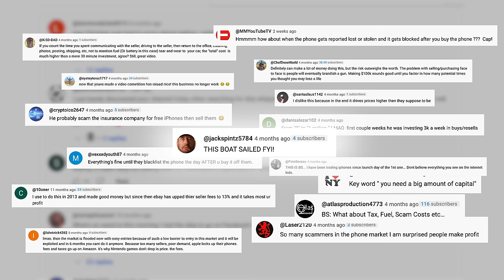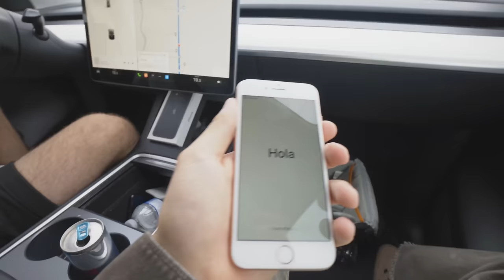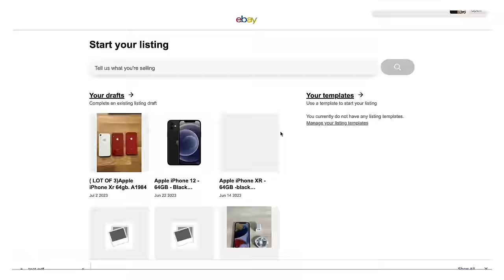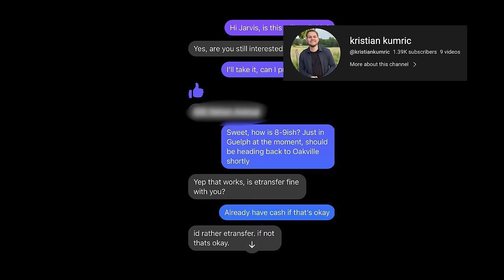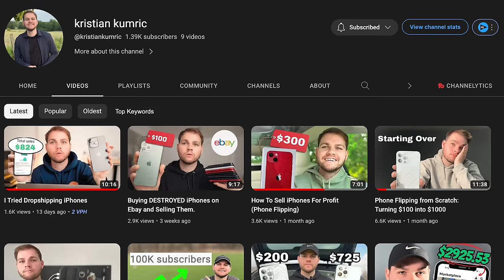How I Make $1000 A Day Flipping iPhones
-Last year I made a video with my friend Kristian "Zero to $1 Million Selling iPhones" and many comments did not believe this was a good side hustle to start in 2023. So we're meeting back up and find iphones to resell and see how much profit we can make in one day. He says he makes $1000 a day reselling iphones by buying them on facebook marketplace and flipping them for a profit. Let's see what happens.

00:00 - Intro
00:50 - Picking up iPhone #1
01:57 - Biggest challenge flipping iphones
02:34 - Picking up iPhone #2
03:34 - Why wholesale is hard
05:20 - First problem of the day
05:58 - Biggest sale of the day
06:30 - Why only sell iPhones
08:10 - Mike started selling iPhones recently
10:10 - Meeting last iPhone seller
10:35 - How much we made

extra tags for algo
he makes $1000 a day reselling iphones, flipping iphones, how to sell ipones for profit, best side hustles 2023, selling iphones business, how i make $1000 a day flipping iphones